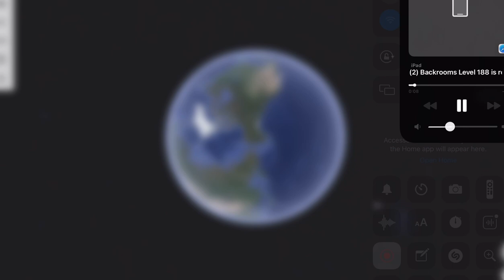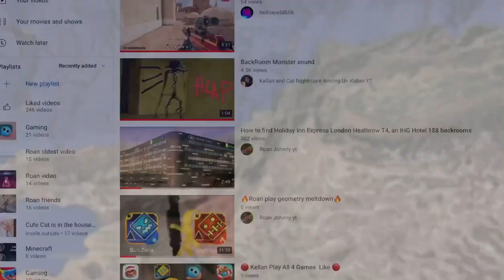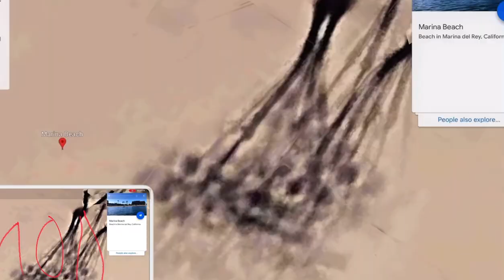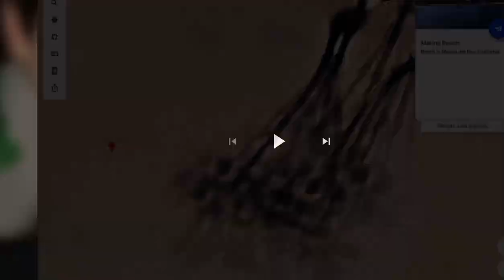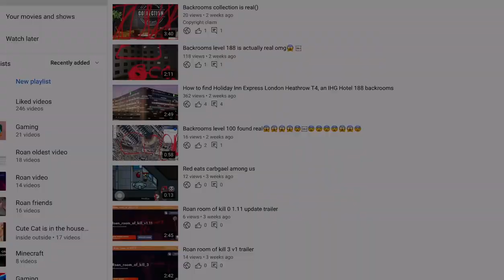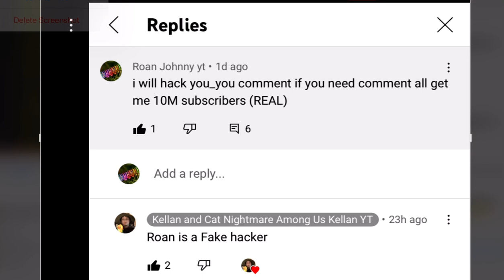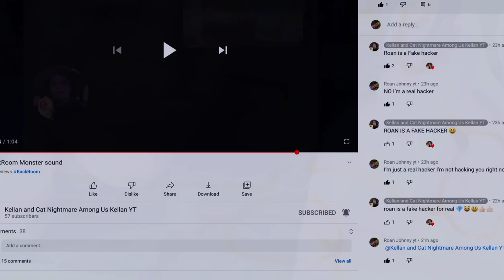ALL BACKROOMS LEVEL 188 NO!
IS BACKROOMS STILL WORKING📺